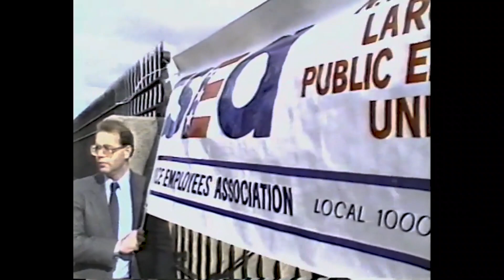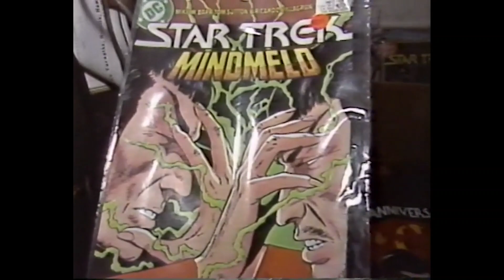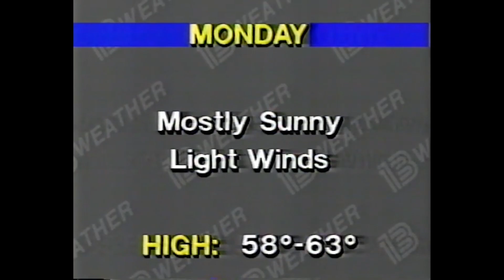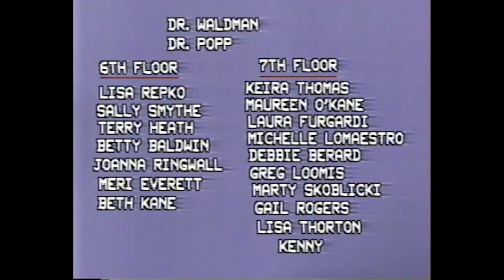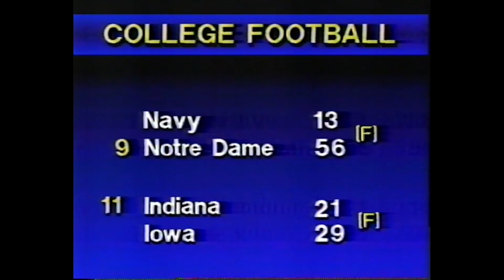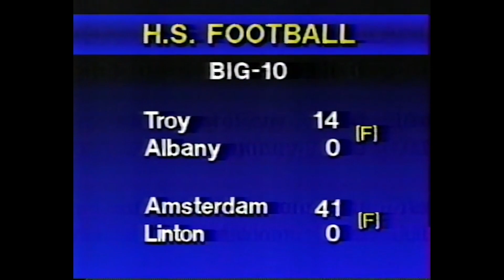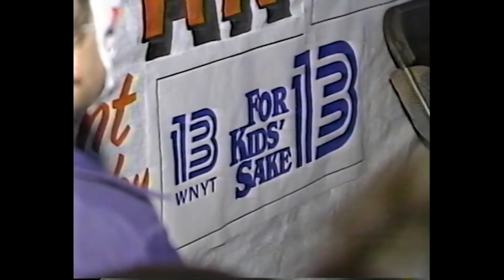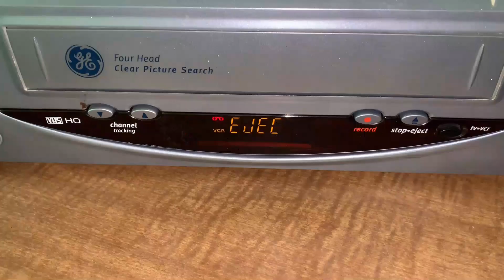WNYT 11pm Newscast (October 31, 1987; 95% Complete)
Joe Moskowitz anchors the news, Norm Sebastian has the weather, Rodger Wyland has sports, and Phil Bayly does some reporting. Only Rodger is with WNYT as of today, and Joe and Norm are sadly no longer with us. Norm had just come back from hospital surgery, which the newscast acknowledges with a humorous "mix tape" on Norm's adventures off-duty. Dave Huntress, a meteorologist at WPTZ in Plattsburgh, filled in for Norm for the past month. Norm also missed the October 4th snowstorm, but did track it while in the hospital.

Other news includes a Halloween event that WNYT sponsored, held at UAlbany, Rensselaer County's sheriff being attacked by a labor union ahead of the November 3rd election, a Star Trek fanbase convention (The Next Generation had just premiered on WXXA that September), and Elijah Tillery being released from prison. In sports, Syracuse wins over Pittsburgh in college football while Oklahoma pummels Kansas, some player shake-ups and trades in the NFL, high school football scores, and the beginning of the college hockey season. I did have to dub over Michael Jackson's "Thriller" which was used for the Halloween story.

Rodger Wyland also began hosting "Big Board Sports" on October 11. The program had issues from the start, stemming from the NFL strike and the snowstorm, but has remained strong in its 35+ year history on WNYT. Really there is no other big name in Albany area sports than Rodger Wyland. WNYT struck gold on the first try!

Ed Hopkins voices the news open, and the music is the WCCO 1983 news theme (though it's a bit older than that). WNYT would change news graphics and music that January.

(C) 1987 Viacom, now part of Paramount Global; WNYT is now owned by Hubbard Broadcasting. For educational and historical purposes only. We don't profit off this video.